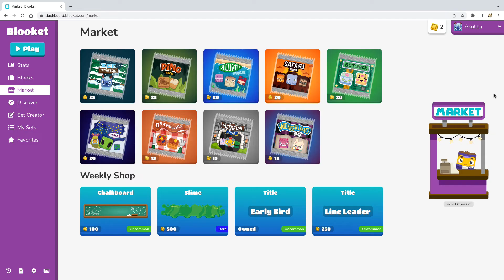unboxing in blooket finally